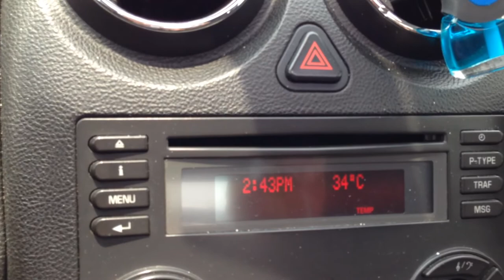I Made it Alone to Nuevo Laredo Yessss!!!!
My Trip alone out of Mexico... and on my way to Canada.
Little tips, pitfalls and personal muses along the way.
This is a drive I love to do, so many beautiful sites and interesting people to meet along the way...
Any and all movement you see while I am filming in the car. is all trick photography as the car was moitionless the whole time. hahahahha
 How to sell on ebay, What are the best products to sell on ebay
This is the standard business post used in all my videos, the message is in the video...
TQM ..Richard
Top Keywords Search for How to sell on eBay.
Top Keywords
buying and selling on ebay
ebay templates
make money on ebay
how to sell ebay
sell ebay
how to sell online
how to sell in ebay
how to sell products online
how to sell things online
how to sell things on ebay
how to sell stuff online
how to sell stuff
sell online
buying and selling
sell stuff
sell products online
selling on the internet
selling on line
things to sell on ebay
sell items
online selling
ebay selling
ebay sell
online selling sites
ebay how to sell
sell stuff on ebay
online sell
selling items
selling stuff
making money on ebay
how do i sell on ebay
ebay stores
ebay official site
ebay sign in
ebay tools
ebay account
ebay sales
auction sites
ebay business
ebay to sell
selling sites like ebay
ebay seller account
selling websites like ebay
how to use ebay
ebay software
how do you sell on ebay
products to sell online
best products to sell online
what to sell online
things to sell online
items to sell
how to auction on ebay
how to sale on ebay
ebay ecommerce
products to sell on ebay
ebay business ideas
ebay template
ebay seller tools
ebay selling software
ebay selling tools
ebay lister
ebay listing template
ebay listing
start an ebay business
starting an ebay store
hot selling items on ebay
ebay sellers
ebay seller
best selling items on ebay
what sells on ebay
top selling items on ebay
learn to sell on ebay
sell it on ebay
selling on ebay tips
items to sell on ebay
stuff to sell on ebay
tips for selling on ebay
make money selling on ebay
ebay selling service
free ebay templates
product to sell online
sell your items
selling products online
best things to sell online
e bay
ebay template design
ebay templates free
ebay buying
ebay consignment stores
ebay free stuff
free ebay template
ebay template free
where to sell online
selling products
places to sell online
stuff to sell online
how to sell on internet
stuff to sell
ebay selling strategies
ebay selling books
business on ebay
options for beginners
buying on ebay
how to sell on ebay for beginners
selling books on ebay
cost of selling on ebay
what sells best on ebay
hottest selling items on ebay
best selling ebay items
top selling ebay items
sell on ebay store
sell things on ebay
selling things on ebay
selling clothes on ebay
sell books on ebay
best sellers on ebay
how to start selling on ebay
learn how to sell on ebay
most sold items on ebay
ebay selling guide
how do you sell stuff on ebay
cost to sell on ebay
how to sell on ebay for beginners free
what sells well on ebay
how do you sell things on ebay
selling art on ebay
selling tips on ebay
ebay selling tips
ebay selling fees
selling on ebay fees
ebay drop shipping
top sellers on ebay
ebay drop off stores
how to buy on ebay
ebay top selling items
ebay drop off store
ebay best selling items
selling on e bay
ebay selling limits
ebay selling manager
hot sellers on ebay
tips on selling
ebay uk
selling products on ebay
learning to sell on ebay
advertise on ebay
to sell on ebay
auctions on ebay
buying cars on ebay
ebay buy and sell
ebay for dummies
selling on ebay tutorial
best selling on ebay
how to sell on ebay for free
sell on ebay for you
sell on ebay for me
selling furniture on ebay
selling records on ebay
how do i sell stuff on ebay
fees for selling on ebay
highest selling items on ebay
selling on ebay books
top selling products on ebay
how do you sell items on ebay
things that sell on ebay
sell for me on ebay
sell for you on ebay
ideas to sell on ebay
top ebay selling items
guide to selling on ebay
most selling items on ebay
how to sell item on ebay
how to advertise on ebay
top selling items ebay
sell on ebay for free
ebay selling secrets
how do i sell things on ebay
top selling on ebay
where to find items to sell on ebay
ebay selling tips and tricks
start selling on ebay
easy things to sell on ebay
making money selling on ebay
what can you sell on ebay
whats selling on ebay
items that sell on ebay
tips on selling on ebay
selling dvds on ebay
hot to sell on ebay